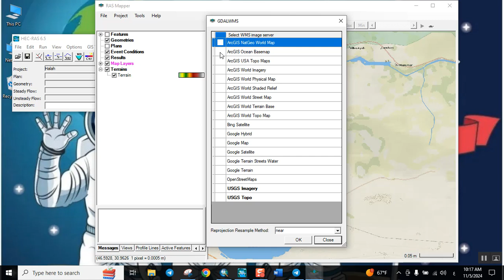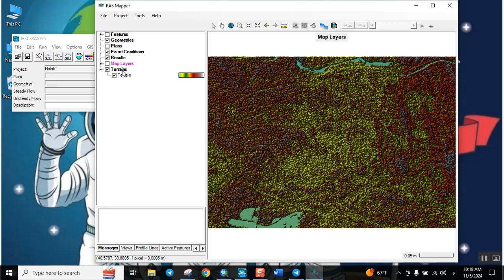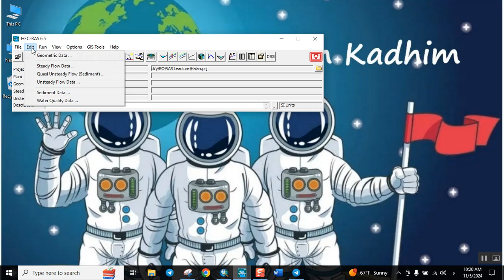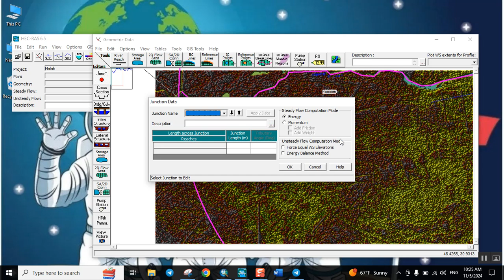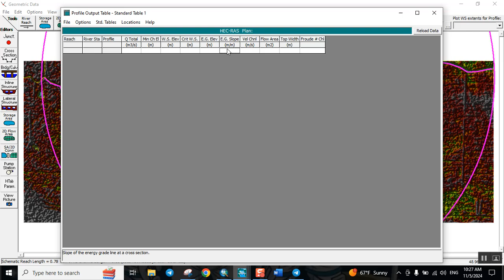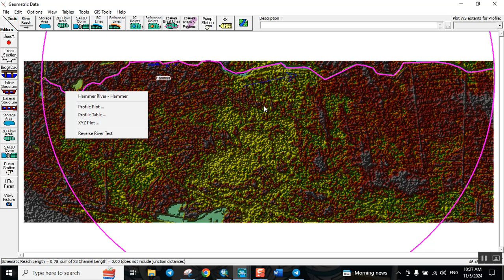Geometric Data ( Creating River Geometry)